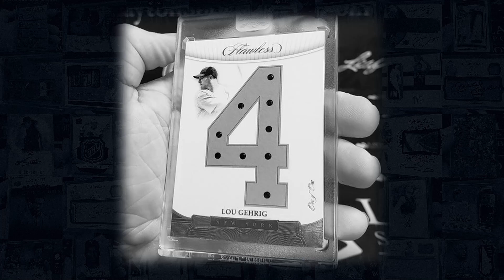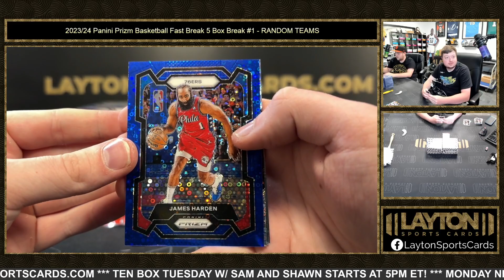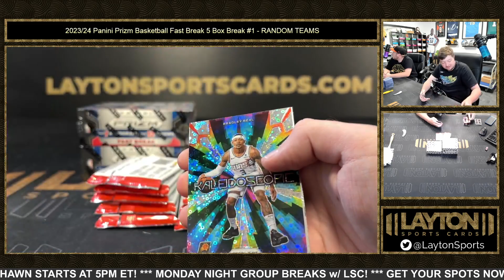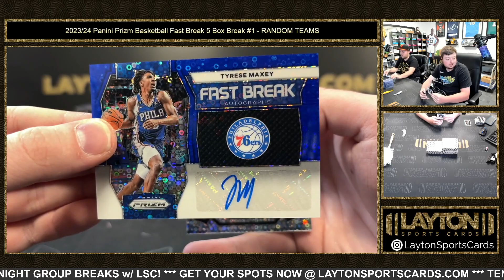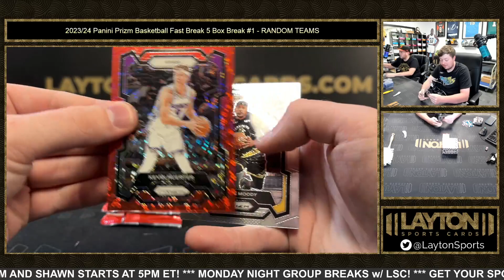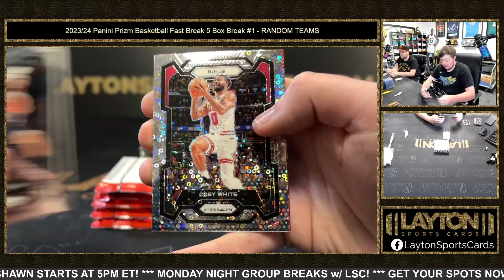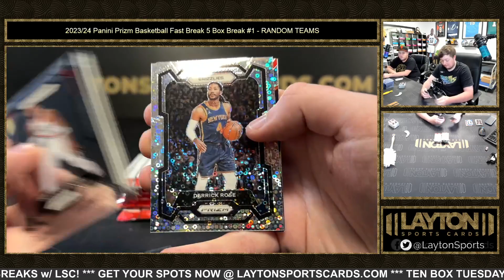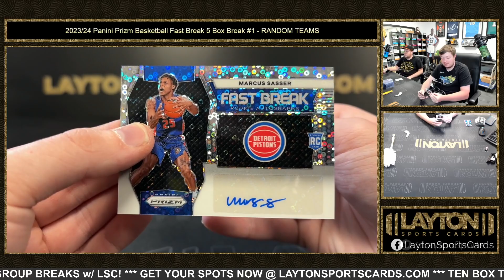2023/24 Panini Prizm Basketball Fast Break 5 Box Break #1 NICE WEMBYS!